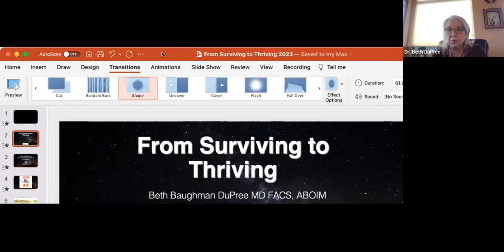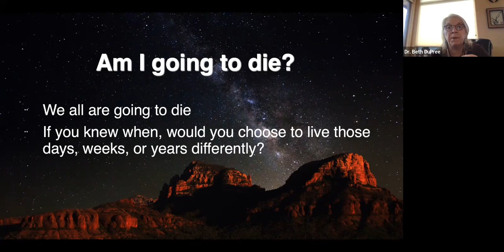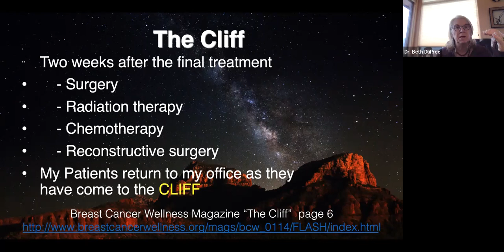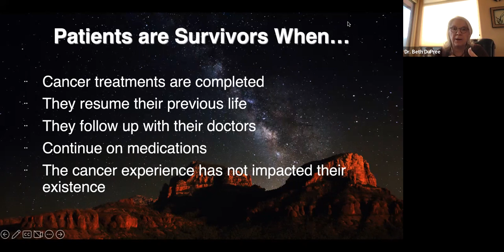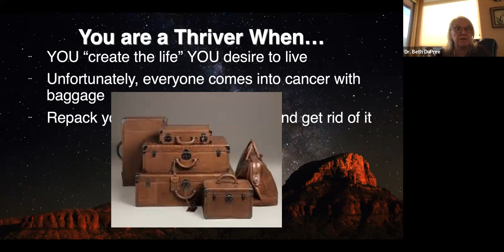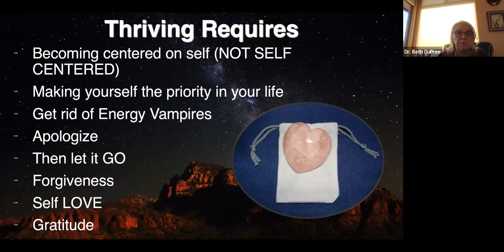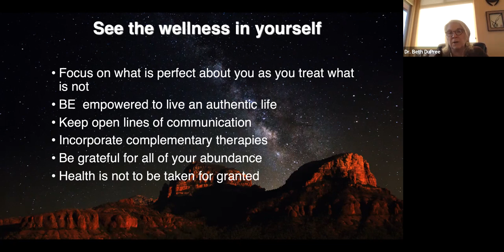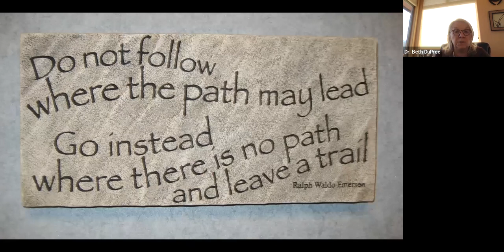SURVIVING TO THRIVING AFTER BREAST CANCER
After 35 years of treating women and men with a diagnosis of breast cancer, Dr. Beth DuPree has come to know all too well that survivorship MUST begin at diagnosis and we cannot sit still until “thrivership” is achieved. All too often western medicine has failed to treat the whole person leaving massive gaps in patient care. DuPree has been trained by the best western medicine physicians and surgeons to cut out cancer and has become a respected national and international thought leader in breast cancer care. Her passion and purpose, though, is improving the “journey to healing” that each and every woman and man travels after a diagnosis. Please join us for an inspiration talk as Dupree shares her personal journey to healing. As a surgeon who was trained that “nothing heals like cold steel" and "to cut is to cure”, she needed to pay attention to the subtle signs in her life and embrace the healer that resides inside of her. Dr, Beth DuPree is truly a healer that chose to be a surgeon in this lifetime. She hopes to inspire you on your journey to healing and living well after breast cancer.